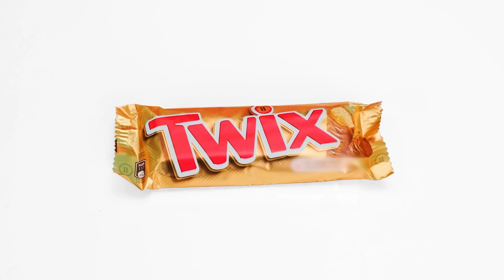बिग, मध्यम और छोटी प्लेट चुनौती | खाने योग्य लड़ाई PaRaRa Challenge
आज कोई भाग्यशाली होगा जो भोजन के एक बड़े हिस्से का आनंद उठाएगा! नई चुनौती में शामिल हों, बहुत मज़ा आएगा!

क्या आपको एक या उससे ज़्यादा फायदेमंद लगे ये बहुत बढ़िया भाड़े? याद से इस धन को दोस्तों से बांटें इस वीडियो को शेयर कर के!